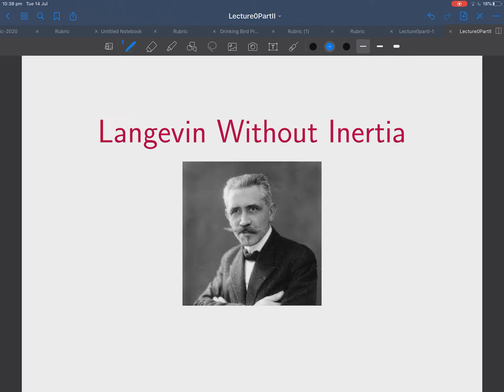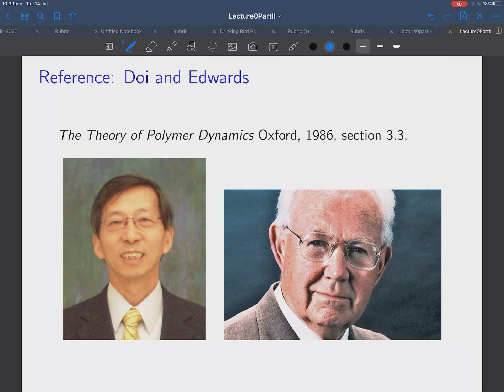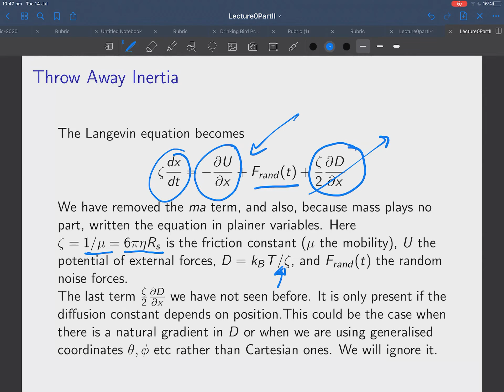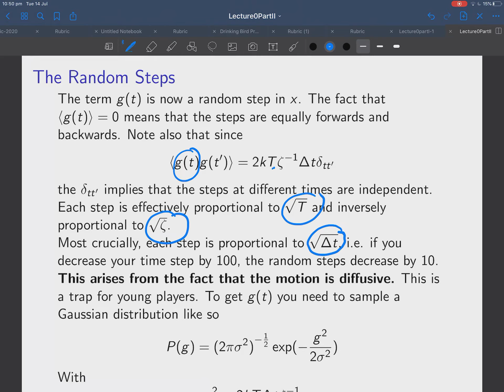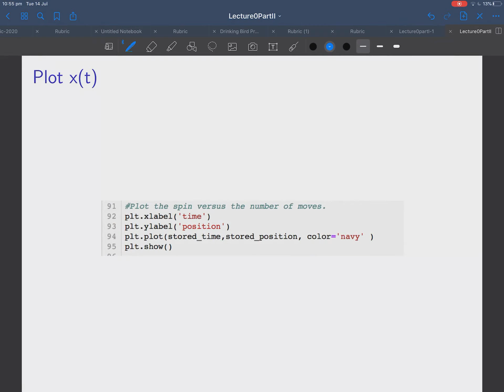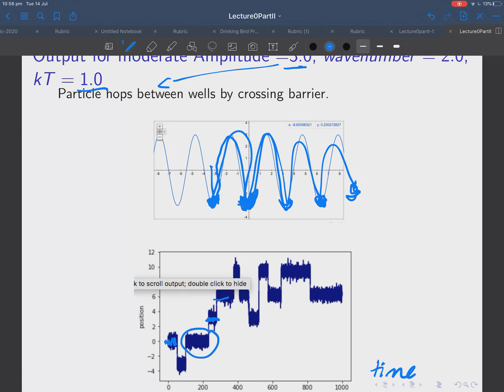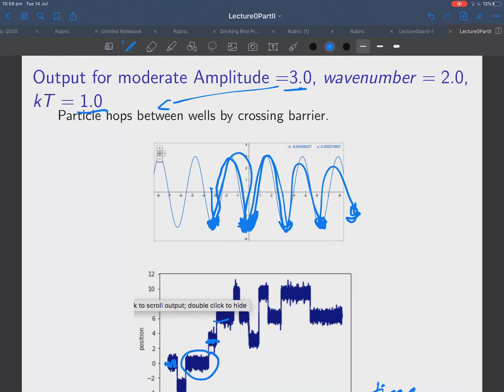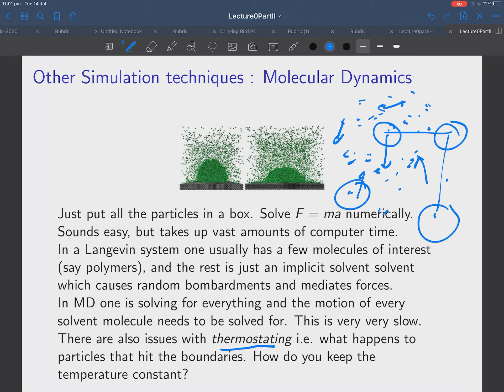Lecture 0 Part V: Computer Simulation with the Langevin Equation